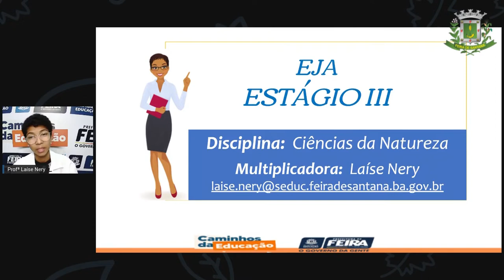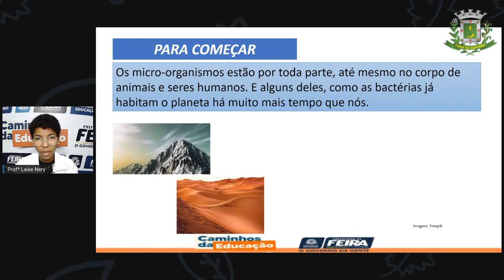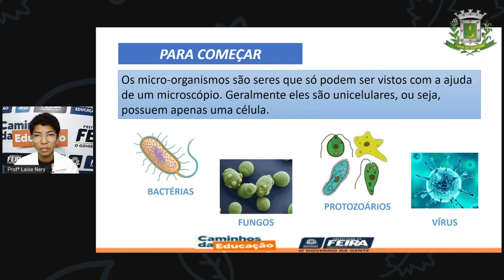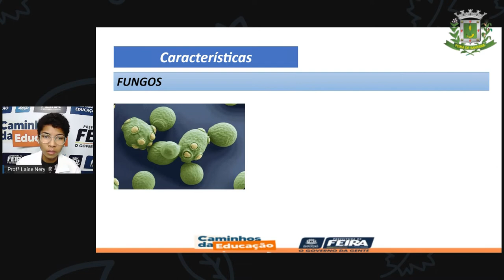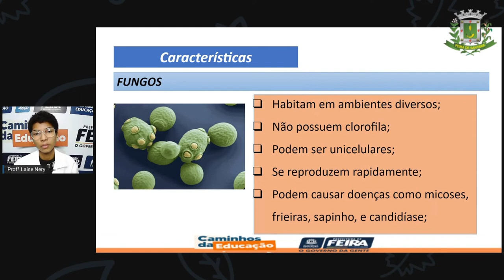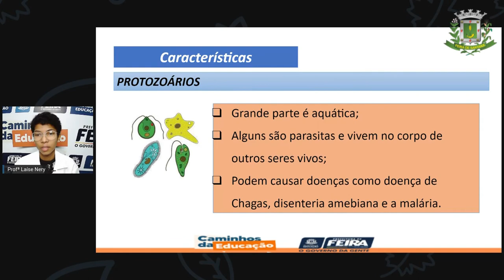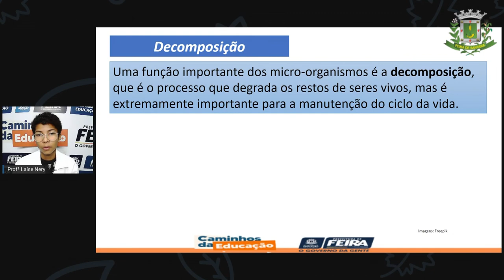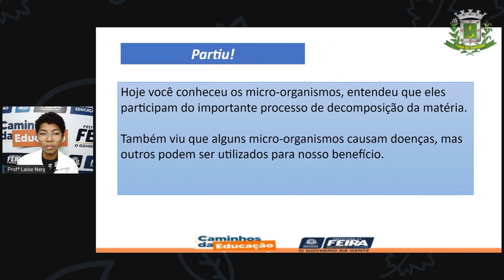1º SEG ESTÁG III AULA 18 CIÊN Os microorganismos LAÍSE